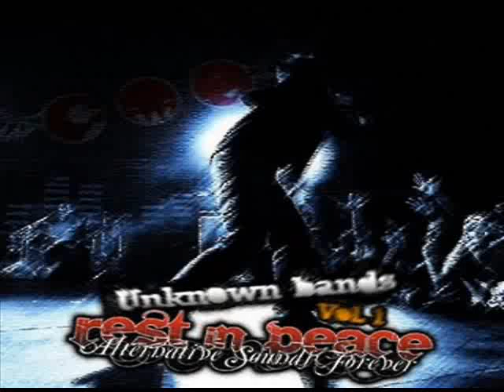Hurricane Cletis - Little While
Maximus RockFM not seek to profit from audiovisual material, only seeks spreading the universal sound of Rock !.

MaximusRockFM no busca lucrarse del material audiovisual, solo busca la difusión del sonido universal del Rock!.
Si eres propietario del algún vídeo de nuestro canal y sientes que vulneran tus derechos comunícate con nosotros y eliminaremos el clip cuantos antes.